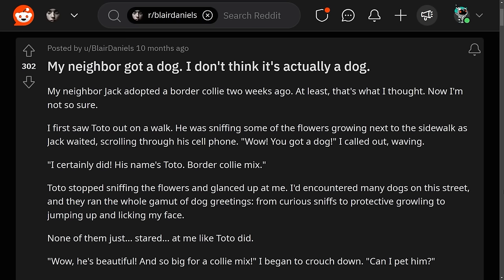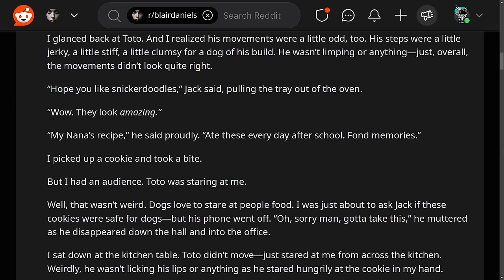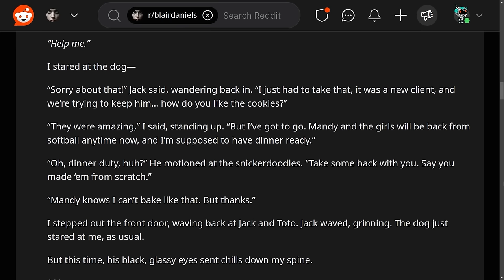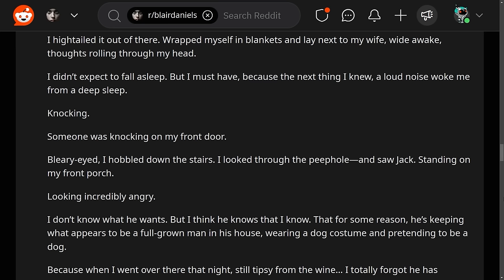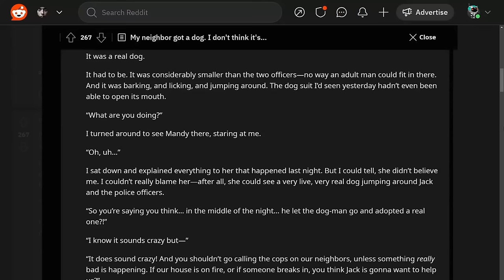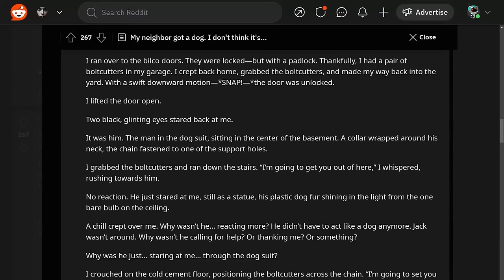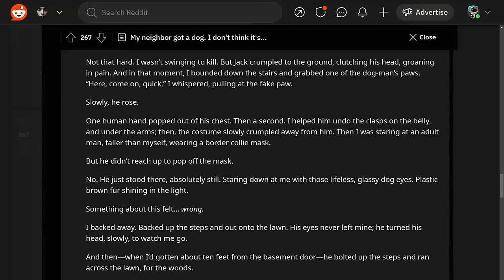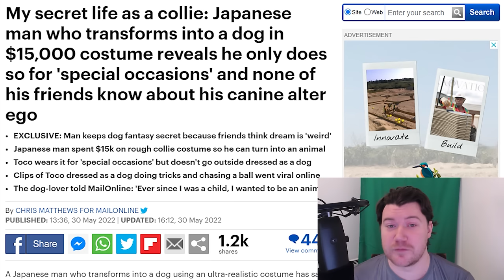My neighbor got a dog. I don't think it's actually a dog. - Reddit Scary Stories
This is the narration video of 'My neighbor got a dog. I don't think it's actually a dog' by BlairDaniels on r/nosleep and also r/blairdaniels. When I first made this I didn't realize it had a second part! But I caught it in time and put it in the video. What a great creepy story!